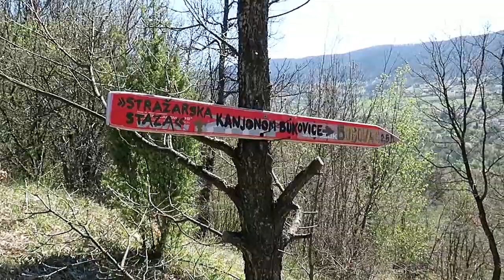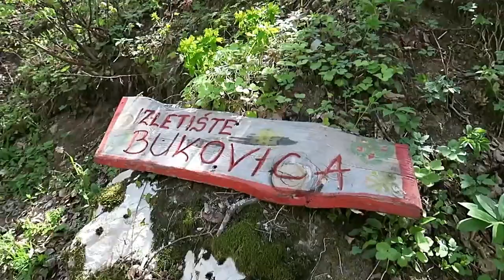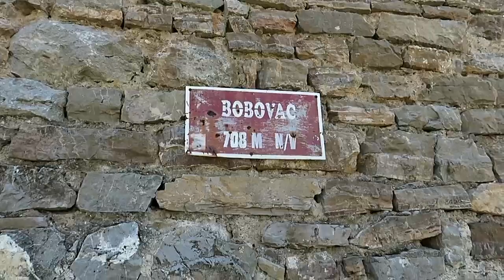Pohod na Bobovac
Izlet na Kraljevski grad Bobovac u organizaciji PSD Prenj Mostar, 20.aprila 2019. godine.
Kraljevski grad Bobovac, smješten u brdima srednje Bosne, na području gdje graniče općine Kakanj i Vareš. Prvi put se spominje u pisanim dokumentima oko 1350.godine. Na Bobovcu se čuvala bosanska kraljevska kruna. Tu se nalazila i kraljevska grobna kapela, u kojoj su bila sahranjena tri bosanska kralja: Stjepan Ostoja, Tvrtko II Kotromanić i Stjepan Tomaš.

Podigao ga je ban Stjepan II Kotromanić u prvoj polovini 14.stoljeća. Sjedištem bosanskih vladara ostao je od bana Stjepana II Kotromanića, preko svih bosanskih kraljeva, pa sve do prestanka bosanske samostalnosti i turskog osvajanja 1463.godine.